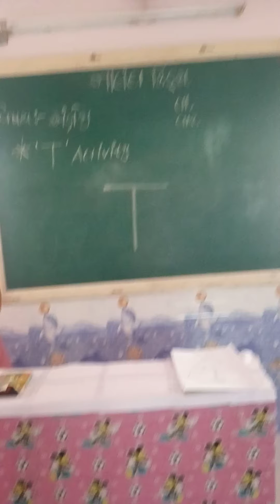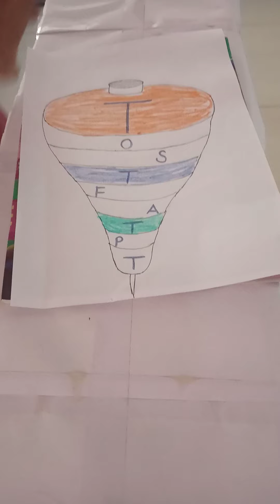NUR GUJ MED || English || letter- T activity